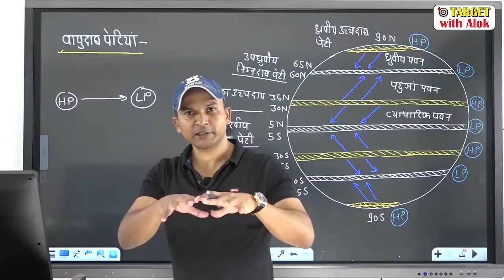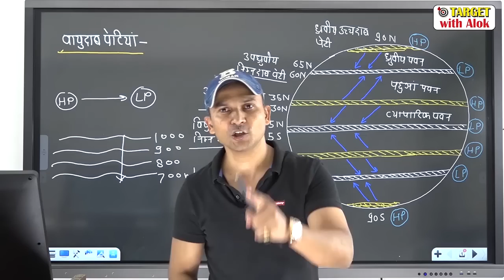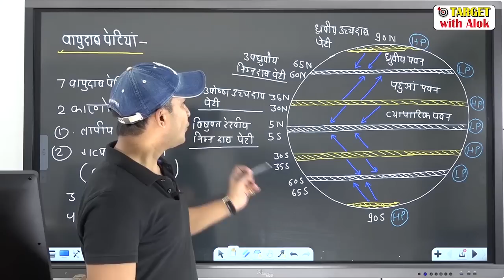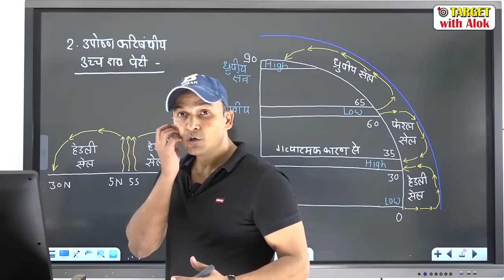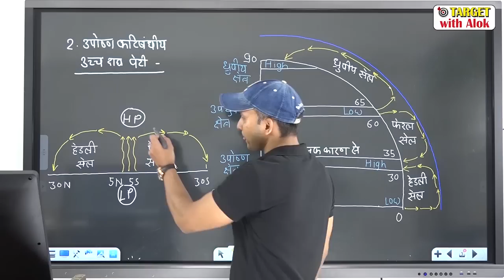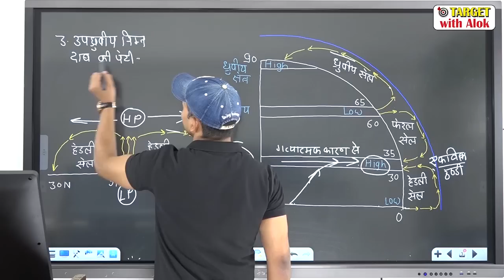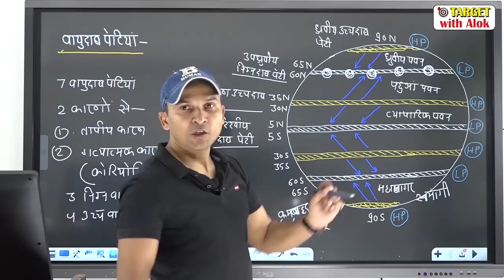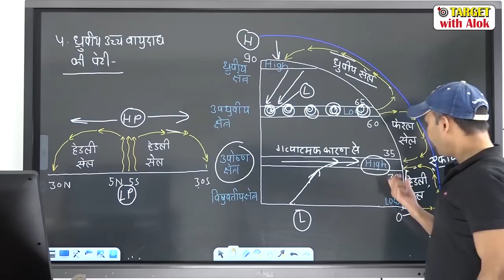Geography | धरातल पर वायुदाब पेटियाँ और सम्बंधित पवन प्रवाह | Pre Cum Mains | Alok Singh | TargetOn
You are watching "Geography | धरातल पर वायुदाब पेटियाँ और सम्बंधित पवन प्रवाह | Pre Cum Mains | Alok Singh" now !